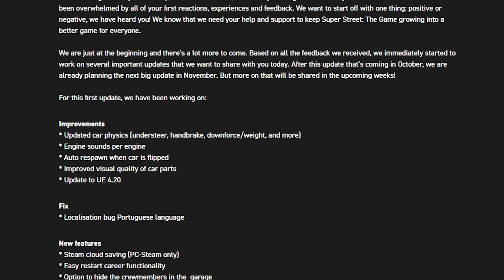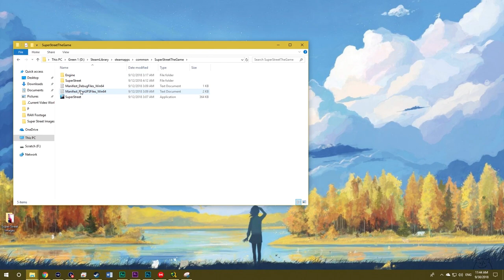Super Street - The Game Review: Super Lemon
You're better off sticking to reading the magazine.